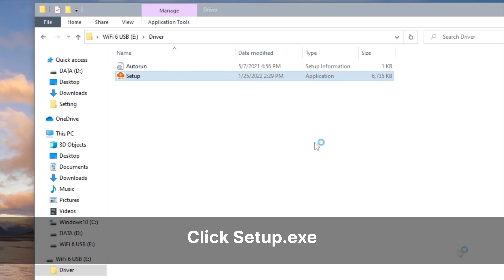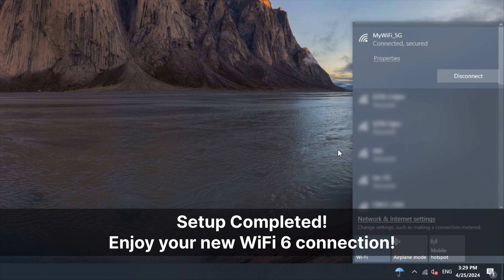BrosTrend AX900 Mini WiFi 6 USB Adapter Setup Guide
This WiFi 6 USB adapter is easy to install with a pre-loaded driver. Watch the video and install it. You can also download the latest driver from our official website. Enjoy fast WiFi!

We will assist you within 24 hours.
🛡️24-Month Warranty: Activate your warranty through